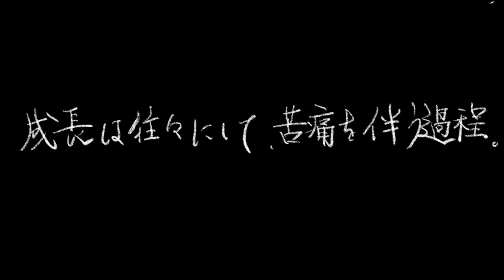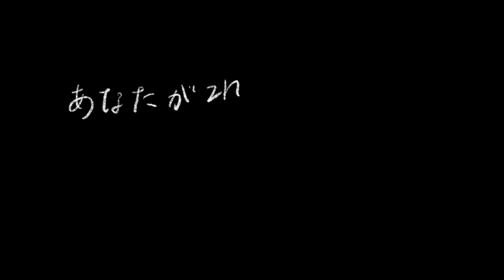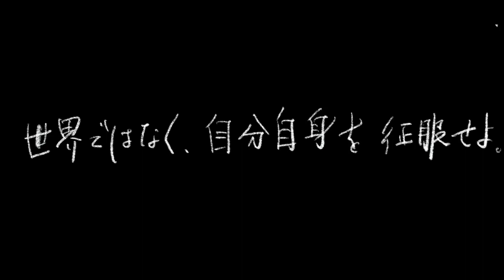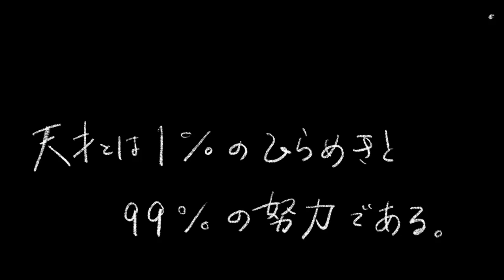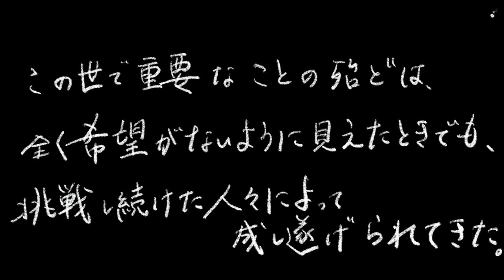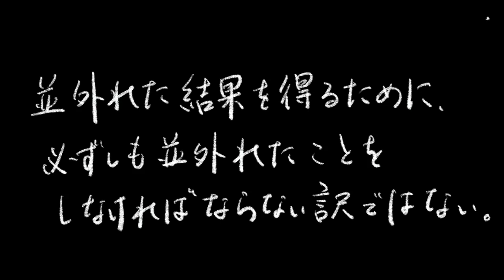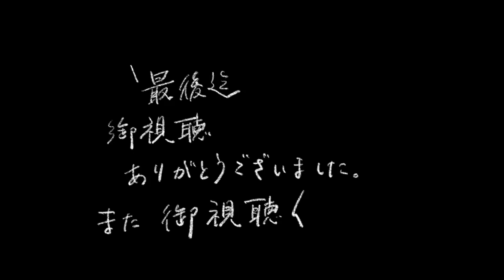海外の（海外で生まれた）名言集（※日本語です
海外で生まれた名言を日本語訳してみました。日本語思考では発想できない気づきや発見があると思います！是非最後までご視聴ください！